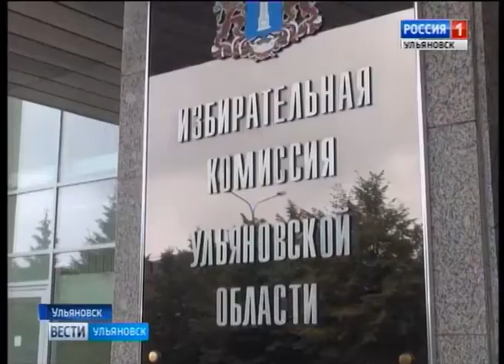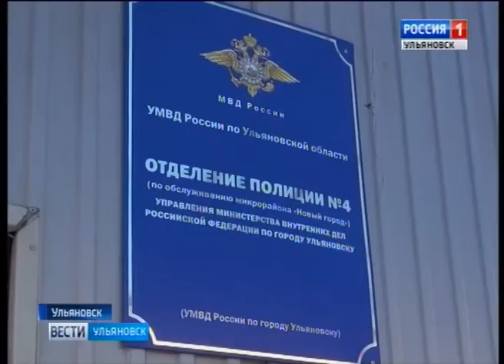Весь тираж газеты изъяли полицейские в регионе